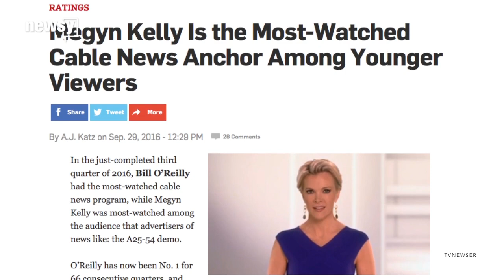Megyn Kelly rips Hillary Clinton in a tweet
The Fox News host tweeted about her frustration Friday.